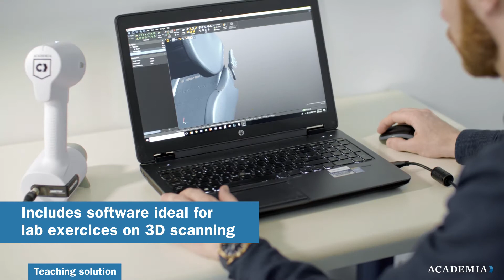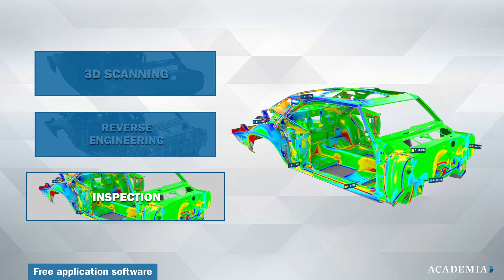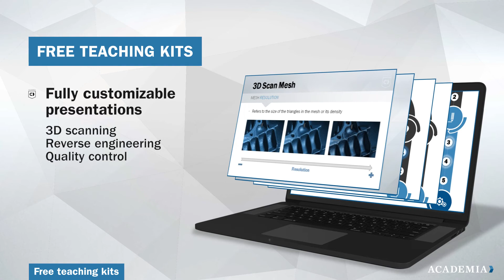Creaform Academia 3D Measurement Solutions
ARE YOU READY TO TAKE YOUR TEACHING OR RESEARCH TO A WHOLE NEW LEVEL?
Discover Creaform ACADEMIA™, a solution suite for forward-thinking teachers and researchers looking to inspire, collaborate, and push the innovation envelope forward using the latest advancements in 3D measurement technologies.
With this educational program, Creaform goes beyond delivering didactic

tools and provides a complete and collaborative skill-nurturing academic solution. The suite lets you choose from our full line of 3D scanners and portable CMM, free application software, complimentary add-ons as well as useful tools tailored to get you started with industrial 3D measurement solutions.